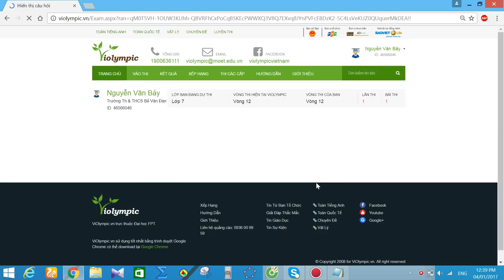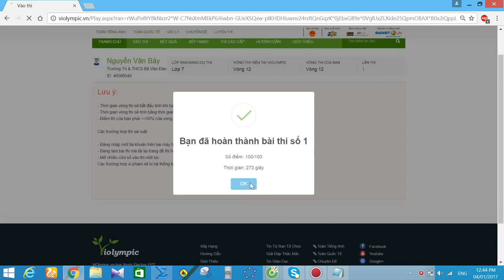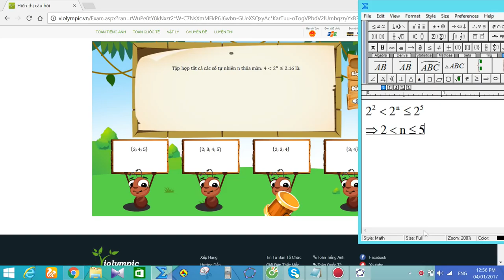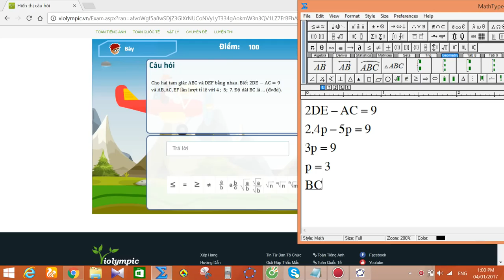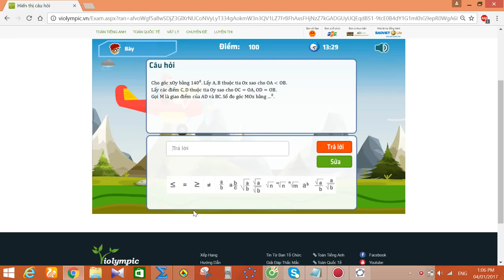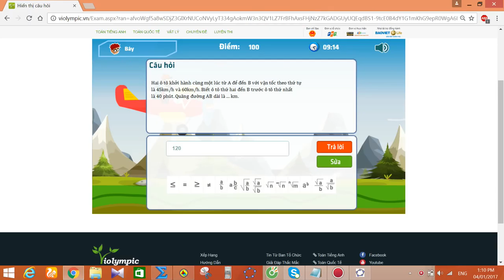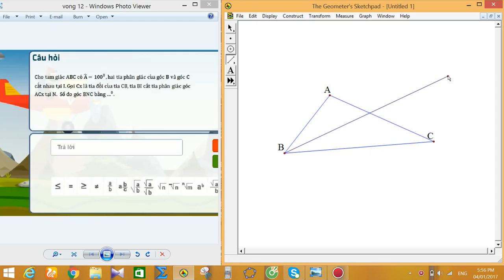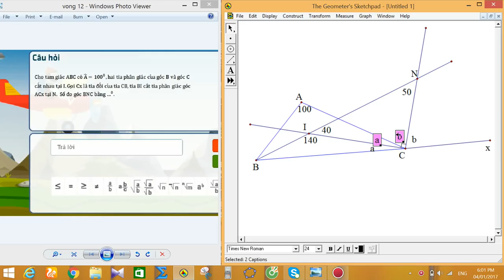violympic toán lớp 7 vòng 12 năm học 2016 - 2017 bài giải nick 3